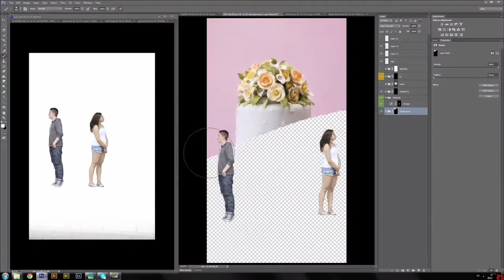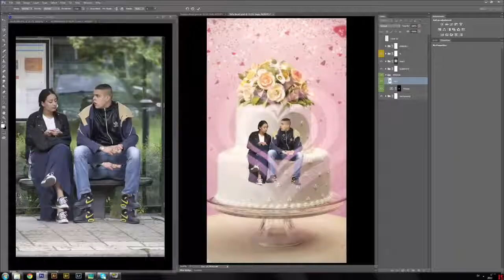"Live Bus Stop Creative Of The Day Prank" - Pranks Gardens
By Watching Pranks Gardens Videos You Will Enjoy Alot Of Some Pranks, Surprise, Laugh, Jokes, Madness, Helping, Interview, And So On.

Thanks for Checking out our Video Tutorial. Our method of expressing  you hope you enjoyed it.

Have to, Thanks for Checking Out this Pranks Gardens Video Presentation.

Social Us